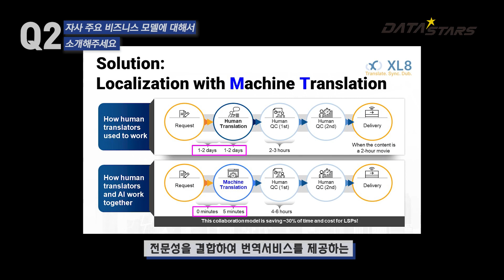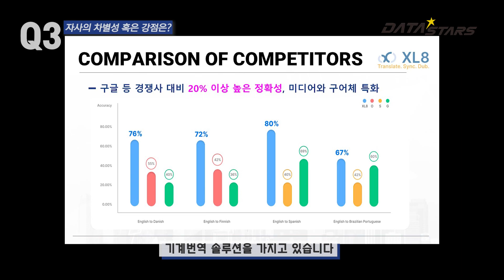[2023 DATA-Stars 킥오프데이 개별인터뷰] 엑스엘에이트에이아이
엑스엘에이트에이아이는 인공지능 번역 기업입니다.
모든 언어적 장벽의 제거를 비전으로 합니다.
미디어에 특화된 고품질 기계번역 엔진을 가지고 있습니다.
구어체에 유리하고 높임말도 고려한 번역이 가능합니다.
맥락을 고려한 번역엔진으로 급속히 진화하고 있습니다.
미디어번역, 실시간 스트리밍 번역, 실시간 상방향 회의 번역솔루션을 제공합니다.